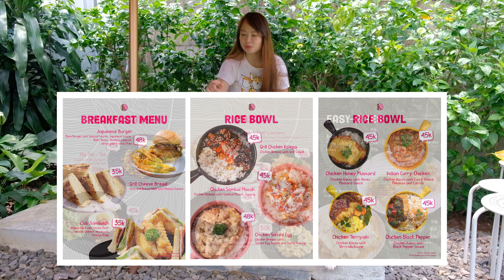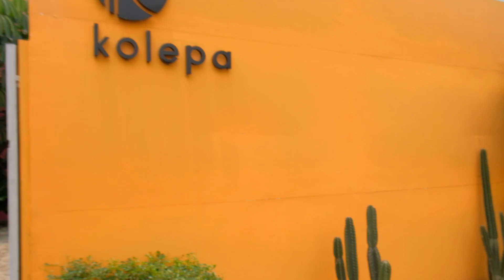MINI GOLF & COFFEE SHOP, di KOLEPA BINTARO Tempat PET FRIENDLY bisa Makan dan MAIN GOLF!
Hi Paw Paw Friends,

Kami Corgi Coffeelatte!

Ke daerah Bintaro buat makan dan olah raga sekaligus. Ada nih, Tempat PET FRIENDLY , KOLEPA Mini Golf & Coffee Shop...

Disini Kami merasakan menu makanan nya yang beneran enak dan juga anabul bisa main disini. Di outdoor nya ya Paw2 Friends.

Disini bisa sewa peralatan Golf juga kalau ingin main jadi ga usah bawa sendiri.

Thanks Paw Friends sudah ikuti video kami.

Jangan lupa nyalain lonceng ya.

Enjoy ya!!!

Salam Corgi Coffeelatte , Hazelnut, Caramel dan Irish. Sharing is Loving!!!

Masker "Corgi Coffeelatte" by Protech Indo
Premium Ultra Light 5 ply Mask

Jam Operasional :
Senin - Minggu = 08:00 - 22:00